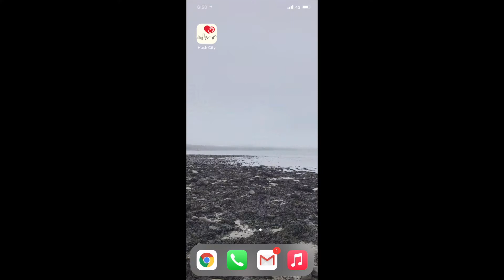Hush City - Finding and sharing the quietness around you.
Hush City is a citizen science application,developed by Dr. Antoinella Radicchi of the Berlin Technical Institute, which allows members of the public to identify quiet areas where they find peace and tranquility. These areas are added to a global map which is used to allow others to benefit from knowing where these areas are and also to inform public policy on the identification and protection of these quiet areas which are so essential for our health and well being.

Please note this video may only be used for educational and non profit purposes.